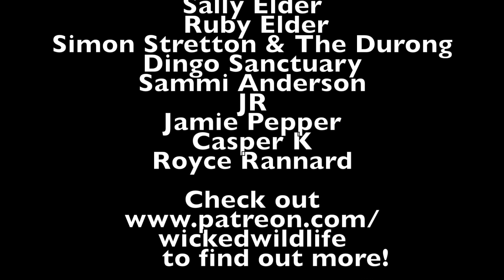How Chlamydia is Killing Our Koalas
Over the last 200 years koalas have faced a lot of threats. From cars, to dogs, habitat loss to hunting, but one of their largest threats today is chlamydia.
Just like in humans chlamydia in koalas is a sexually transmitted infection that spreads through the population when koalas mate. However, koalas carry a different strain of chlamydia then what we find in humans but the same strain of chlamydia that we find in livestock such as sheep and cattle.
Chlamydia in koalas causes kidney failure, infirtility and death if not treated.
This is especially concerning with paired with the fact that koala numbers are plummeting as a result of bushfire, habitat loss ect leading many people to consider them functionally extinct
Infact, chlamydia is so common in koalas that more then 50% of Queensland’s koalas tester positive and as many as 61% of koalas in gippsland also have chlamydia
Fortunately koalas with chlamydia can be treated using antibiotics, but the issue is that Koalas rely heavily on their intestinal gut flora to digest eucalyptus, and this gut flora is negatively impacted by the use of antibiotics, making the treatment of koalas with chlamydia a long term prospect.
There is however some scientists working on a vaccine for chlamydia in koalas that’s showing some levels of success.
One trial in Queensland resulted in a vaccine curing several koalas of chlamydia however the it failed to protect them long term
While a vaccine might still be some time away, fortunately there is many groups such as Southern Koala Rescue, working hard to help koalas affected not only by chlamydia but by all kinds of threats to ensure that koalas survive long into the future